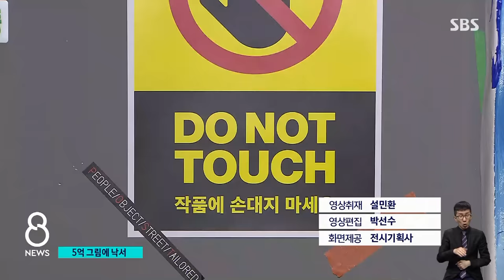"붓 있길래 낙서"…5억 그림에 페인트 칠한 20대 남녀 / SBS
서울 롯데월드몰에 전시된 5억 원 상당의 미술품에 누군가 낙서를 하면서 경찰이 출동하는 일이 있었습니다. 그림에 덧칠을 한 건 20대 남녀였는데 알록달록한 대형 작품 앞에 붓과 페인트통이 놓여있어서 참여 예술인 줄 알았다고 말했습니다.